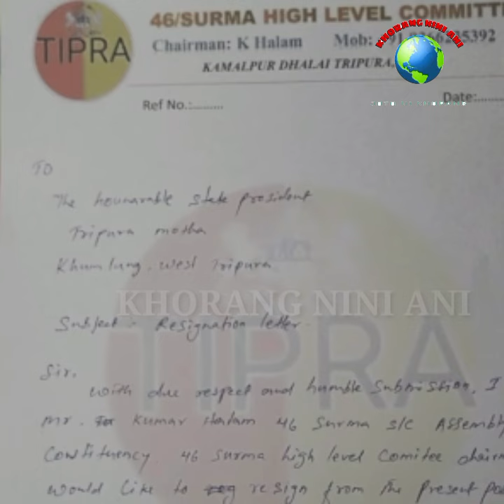"KUMAR HALAM" 46. SURMA HIGH LEVEL COMMITTEE NI CHAIR-PERSON NI ACHUKTHAI YAKARKHA..!